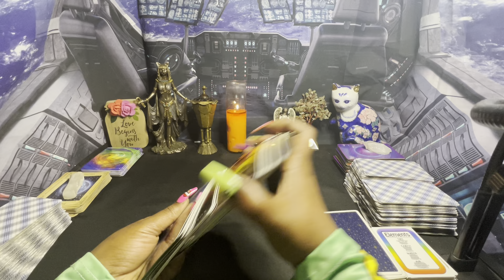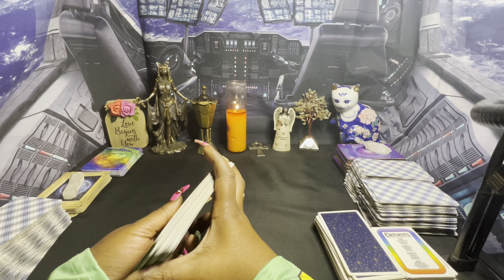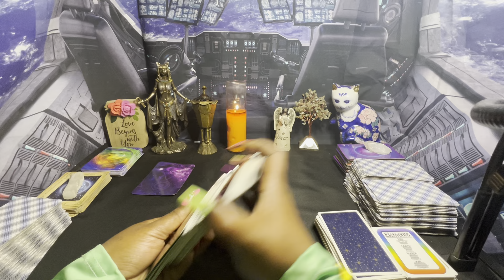They laughed at ur pain they thought it was 🤣 they ain’t laughing no more THE ELEMENT OF SURPRISE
GOD WORKS IN MYSTERIOUS WAYS

3rd video filmed today

1304. Commencement of protection

1326. Penalty for false marking